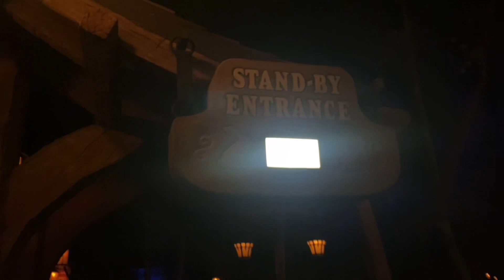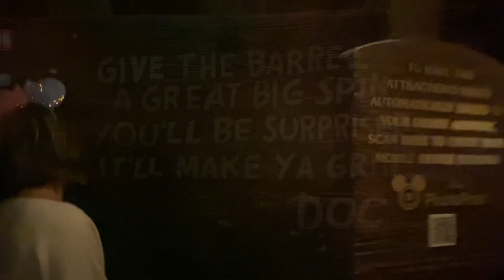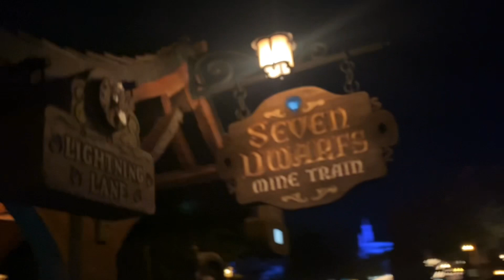Seven Dwarfs Mine Train Full Experience 1080p POV with Low Light Magic Kingdom Walt Disney World!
Skip the Queue to Go to the Ride 4:35.

The Most Popular Ride Ever at Magic Kingdom!

-Best time to wait in line is 30 minutes before the park closes for the night.

Located in: Fantasyland